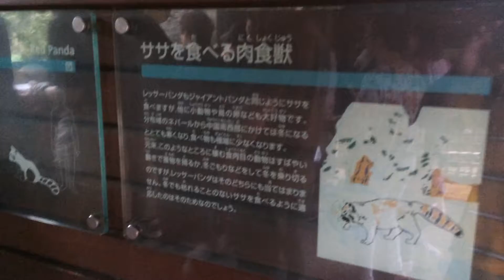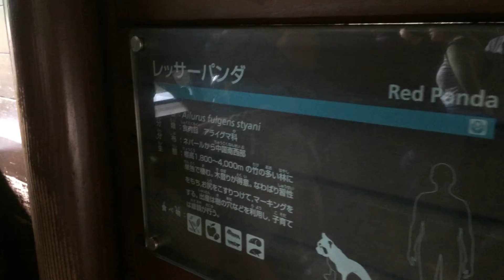MARUMIYAよしや / 横浜ズーラシアのレッサーパンダ ♪